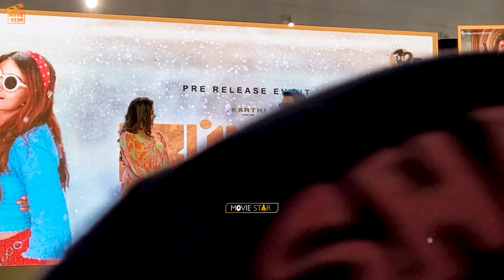ലുലുമാളിൽ കാർത്തിയെ കാണാൻ എത്തിയത് ആയിരകണക്കിന് ആരാധകർJAPPAN MOVIE